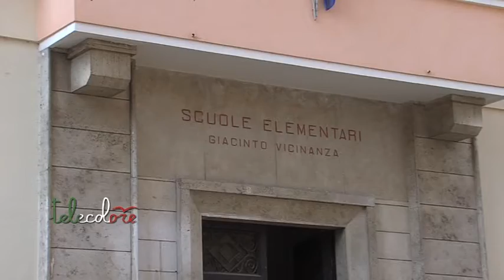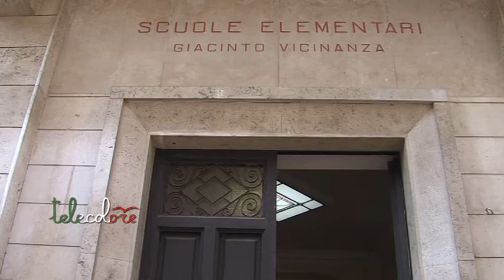Il Vicinanza celebra l'anno scolastico e la restituzione delle aule del tribunale di Salerno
Apertura ufficiale dell'anno scolastico a Salerno con la consueta cerimonia voluta dalla Regione Campania e dall'amministrazione comunale. Non casuale la scelta della scuola, il Vicinanza che a breve si riapproprierà degli spazi per anni occupati dal Tribunale. (170918 Giancarlo Frasca)